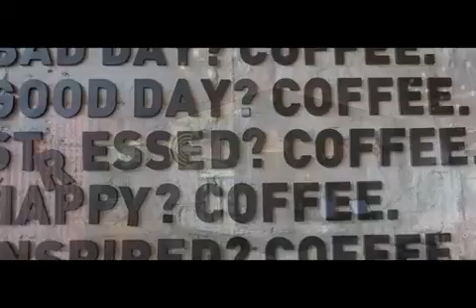Gökhan Sipahioğlu,Akdenizde bir Yıldız Sadece Akdeniz değil Türkiyede nelere imza atacağını seyredin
‎abn kişisinden video